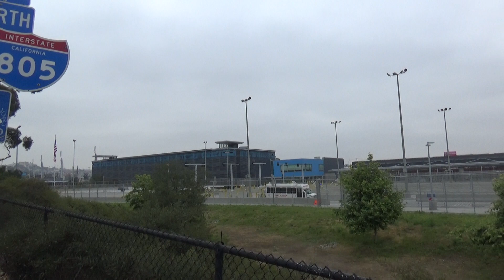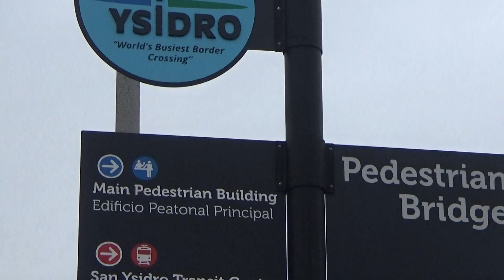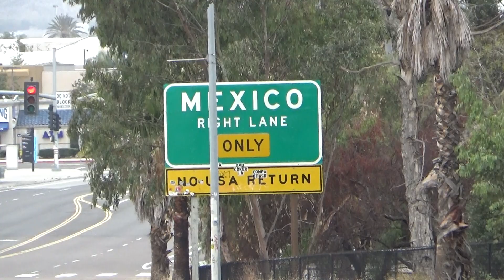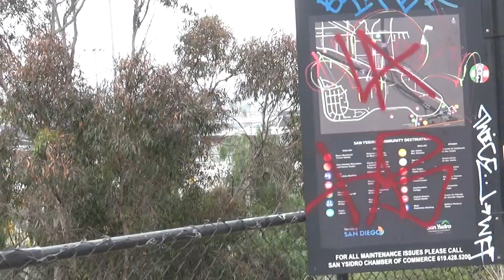San Ysidro US/Mexican Border Bridge (United States/Mexico Border)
Filmed by: SoCal Urbex
Date: June 1st 2021
Location: San Ysidro US/Mexican Border Bridge
Equipment: Sony HRD-CX405
I am filming at Bridge location looking downtown Tijuana and Border Check area.
I don't usually film like this, at times the camera may be sloppy, this is those areas were you film and then go.